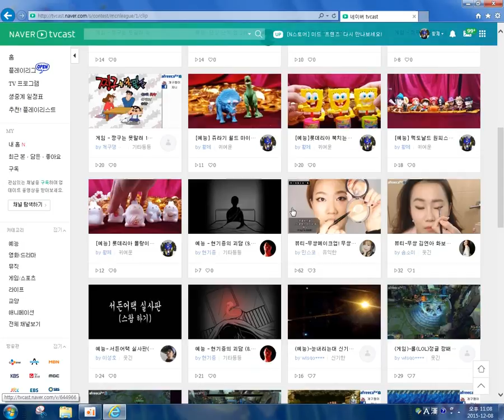장난감 황제, 네이버 크리에이터 선발 공모전에서 현재 2위 !! 장난감 황제의 보물창고 No.174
네이버 플레이리그 바로가기 주소

제가 네이버에서 크리에이터 선발 공모전에 응모를 해봤는데요,
감사하게도 현재 2위를 하고있는 중입니다. ㅎㅎ
그것도 롯데리아 짱구로요. 그래서 기분이 좋답니다.
모두 많은 분들께서 사랑해 주셔서 가능한 일이라고 생각합니다.
감사합니다. 앞으로 더 열심히 하는 장난감황제가 되겠습니다!

여러분, 다음에 또만나요! 바이바이~!!